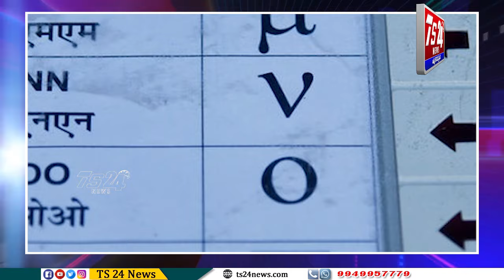'కొత్త ' ఆల్ టైం రికార్డ్ ...ప్రత్యర్థుల ఓట్ల కన్నా మెజారిటీ యే అధికం|TS24 News